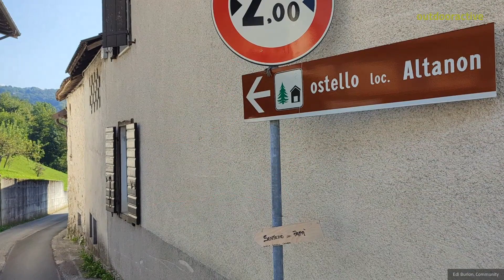Video 3D interattivo: La Strada dell'acqua 15 ago 2023 08:06:00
giro ad anello da Santa Giustina al Altanon Cergnai e ritorno a Santa Giustina, Totale Ca.10km

Fonte
Community
Missener Straße 18
87509 Immenstadt